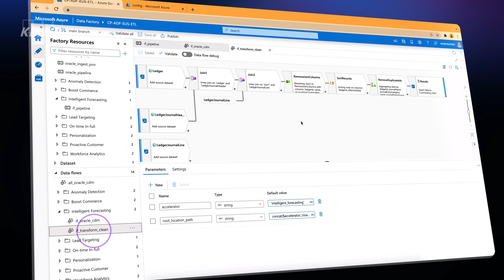Unleash the full power of your data with KPMG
Ready to take full control of your data? KPMG can help you streamline your data and AI infrastructure and accelerate your data analytics for a faster path to value. Ask us about the KPMG Modern Data Platform, your curated, cloud-native solution.